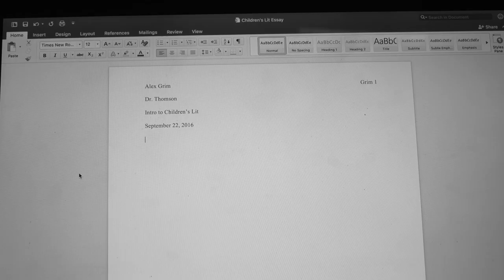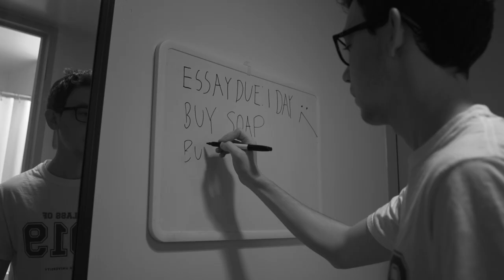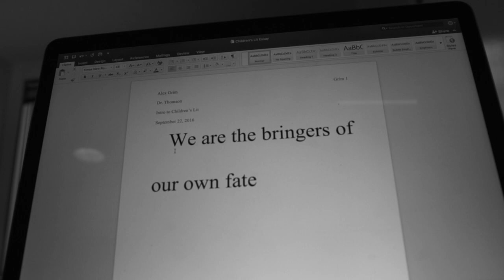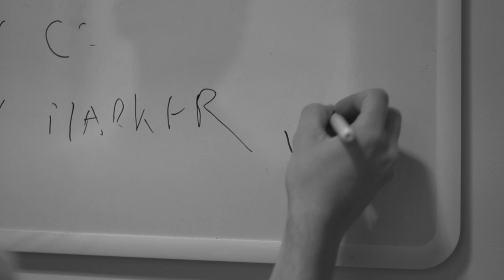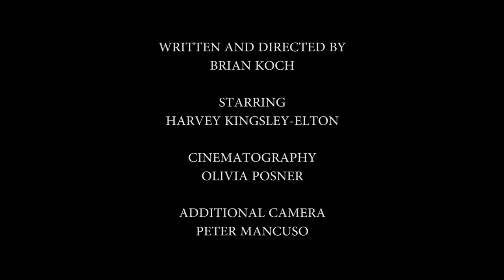Wasted Away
When you don't write your essay, life writes a fate for you.

My second project for Sight and Sound at NYU!  You may notice- it's another story about a Grim.  I guess I've created a cinematic universe now.  Starring Harvey Kingsley-Elton, with camerawork by Olivia Posner and myself.  Additional camera by Peter Mancuso.